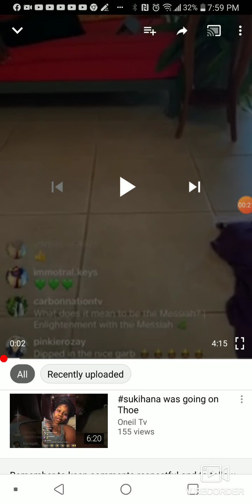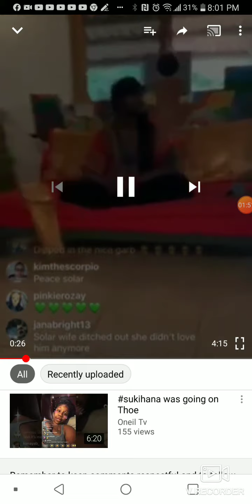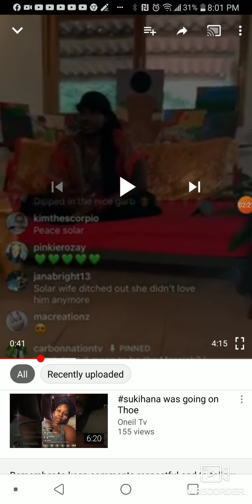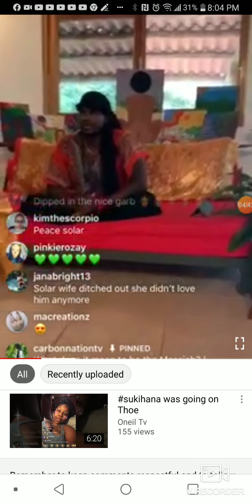ALERT: New procedures in Effect for the Cultish CARBONATION! 👳